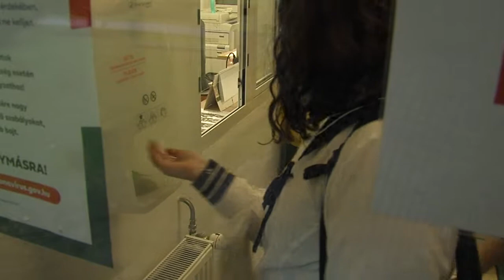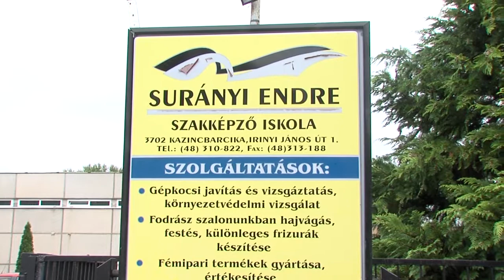KOLORTV - Iskolakezdés (középiskolák)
Hagyományos munkarend szerint a kazincbarcikai középiskolákban is elindult a 2020/2021-es tanév. Minden intézményben felkészültek az esetleges járványügyi helyzetből fakadó nehézségekre, megtették a megfelelő óvintézkedéseket a megelőzésre.